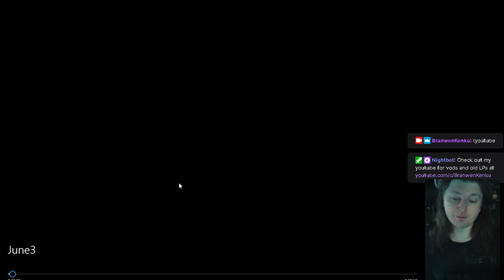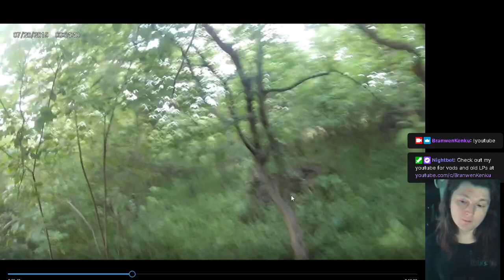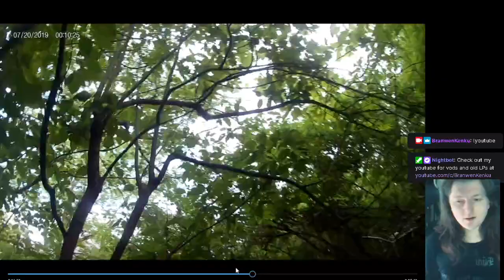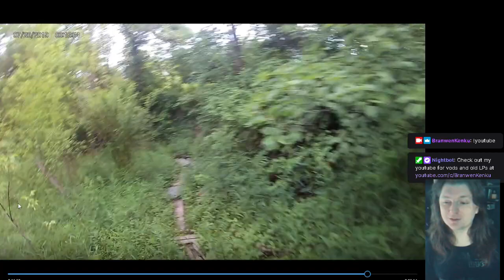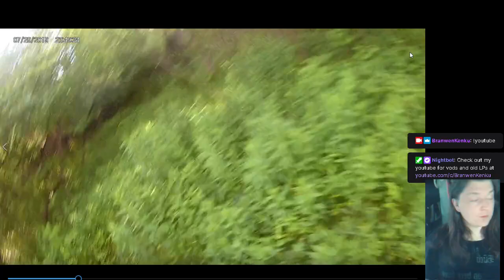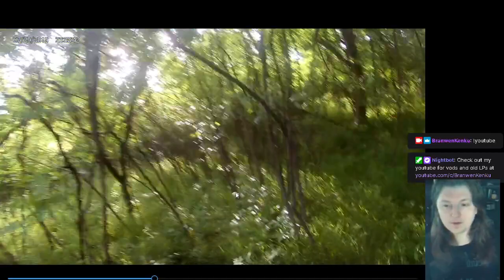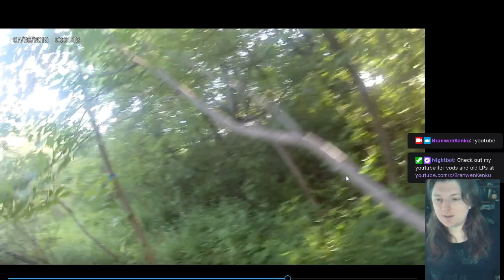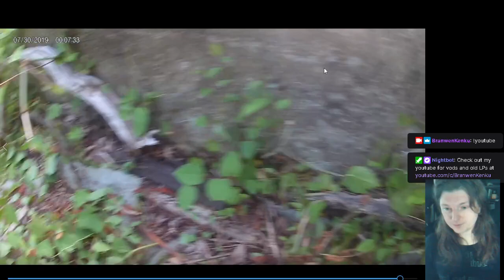Backyard Progression 8 - Brush and Japanese Knotroot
Clearing as summer rolls in. There's so much brush to chop and clear.